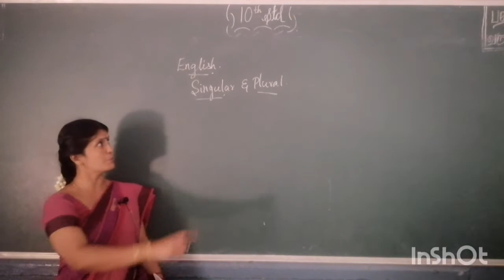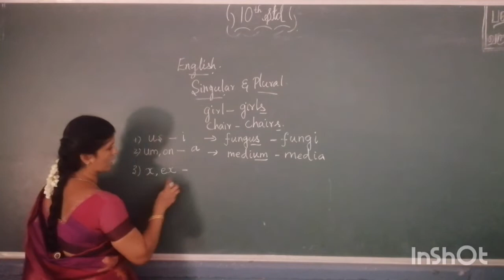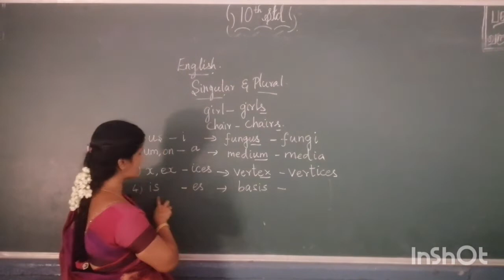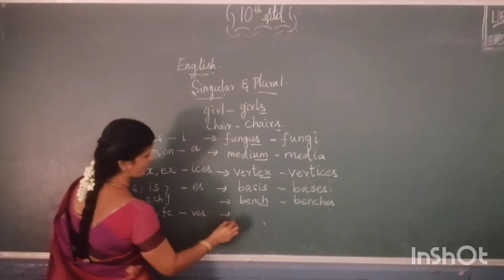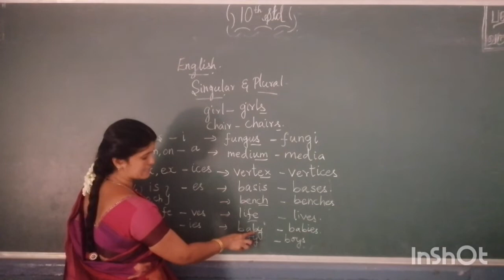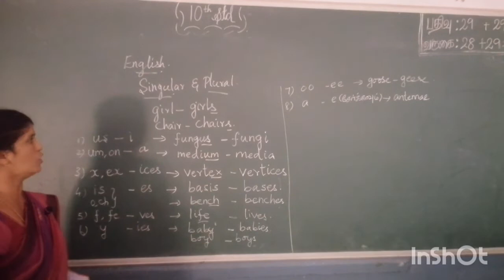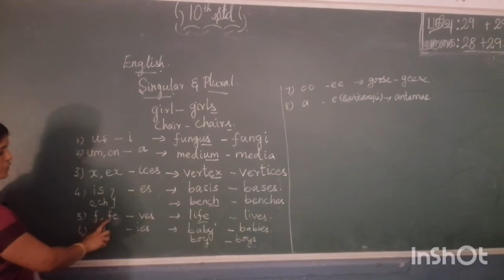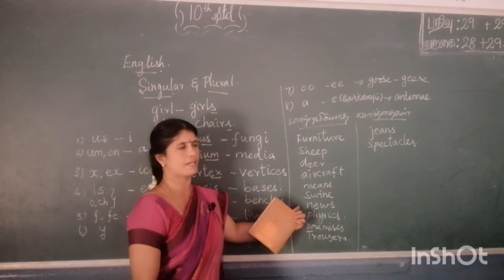Tenth -english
Grammar (singular /plural)